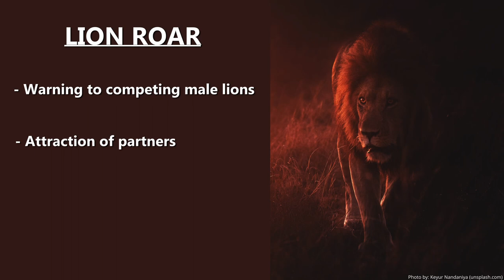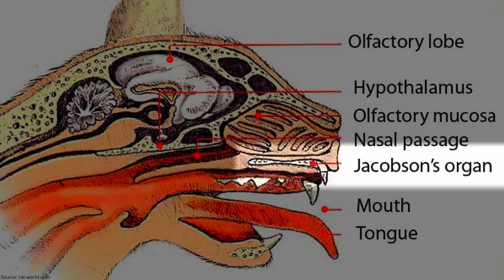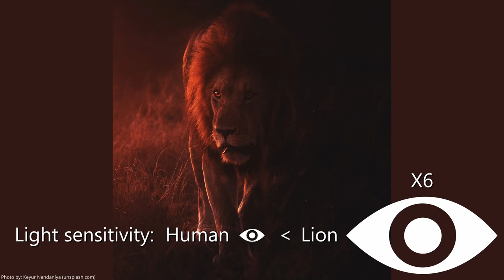How Does The Lion Communicate? - Language Of The King Of The Jungle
Have you ever wondered how other intlligent species communicate?
Today we dive deeper into the world of Lions, the King of the Jungle, second biggest wildcat on Earth and one of the top apex predators. Lions have a unique language and an intricate and detailed communication system. There are basically three different main types of communication the lion uses. Lets take a closer look at the language of this majestic animal.

If you liked the video and learned something new, please click on the like symbol. Activate the bell-symbol to get notified when i upload new videos.

Instagram.com/naturejournalofficial

Pictures and Videos:
Most used material was downloaded from pexels.com, pixabay.com and unsplash.com (Free to use).
Other pictures have been licensed and downloaded through depositphotos.com
Some Clips (to demonstrate what we were explaining) were from the amazing Youtube-Channel The Lion Whisperer (Kevin Richardson)
Please go check him out, if you haven't already. You won't regret!

Intro: Across the Savannah - Aaron Kenny
Background: Til I Hear'em Say (Instrumental) - NEFFEX
The Legend of Zelda- Song of Storms (Lofi Remix) by @GlitchxCity
Outro: Honey - Bad Snacks

00:00 Intro
00:40 Acoustic communication
02:15 Chemical communication
03:39 Tactile communication
04:22 Bonus (Eyes & Vision)
04:51 Outro